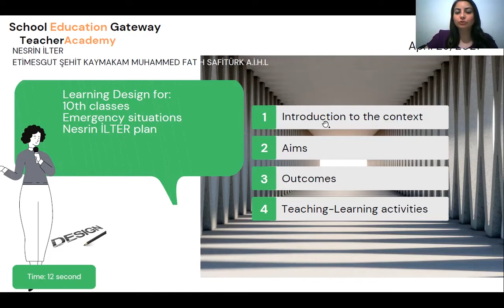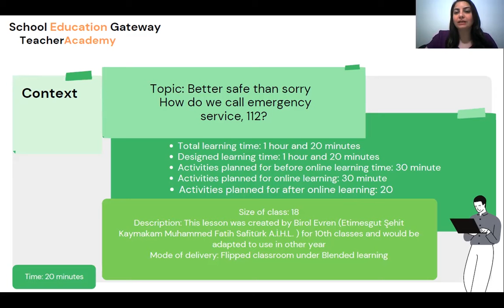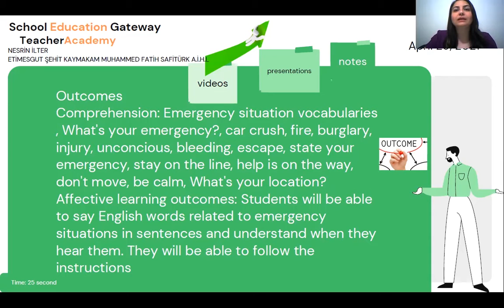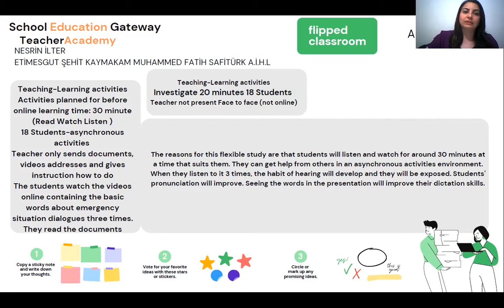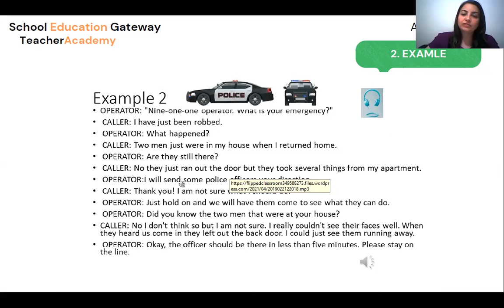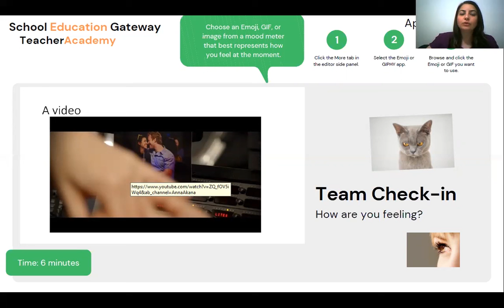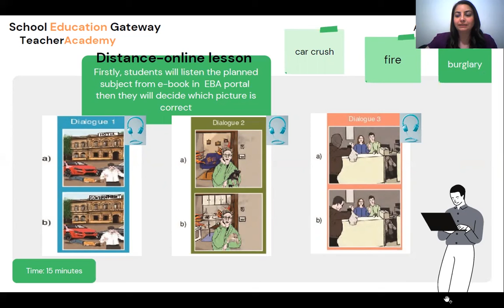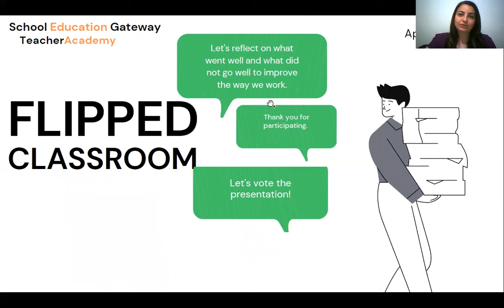NESRİN İLTER ÇEVRİLMİŞ SINIFLARA DERS SENARYOSU